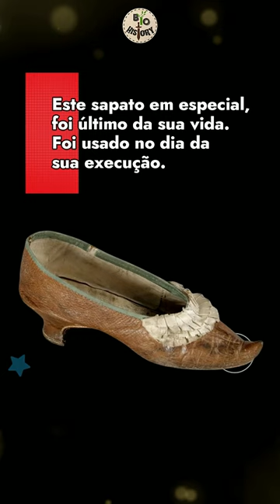SAPATOS E LUVAS ORIGINAIS DE MARIA ANTONIETA DA FRANÇA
📚👑🇫🇷 Para quem tiver interesse, segue uma lista de bons livros sobre a vida da rainha Maria Antonieta da França.
1️⃣ Maria Antonieta, Retrato de uma Mulher Comum
2️⃣ Maria Antonieta - última rainha da França
3️⃣ Maria Antonieta do Trono à Guilhotina
4️⃣ A Rainha da Moda